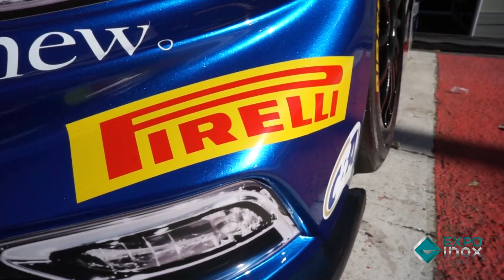EXPOINOX 2019 preparativos